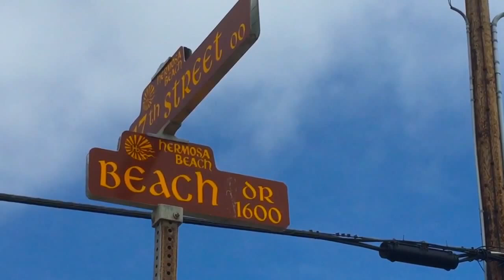上田ユキエがレポート！ハモサビーチの遊歩道！by LALALA TV らららTV ロサンゼルス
【上田ユキエ】
ハモサビーチの遊歩道は広くて路面が綺麗。ウォーキングもバイクもスケートボードもOKなので、それぞれの楽しみ方ができるよ。